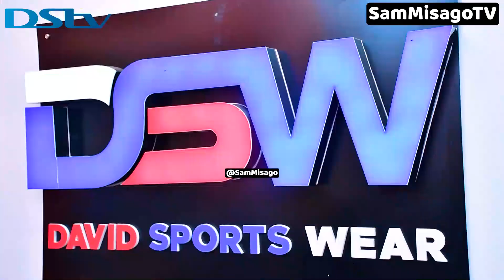DAVID SPORTS WEAR IMEJITOLEA PAIR 40 KWA WASHINDI WANNE WALIOSHINDA KAMSELELEKO CHALLENGE